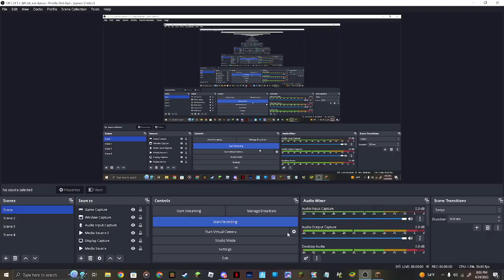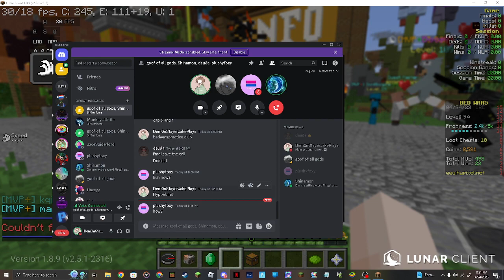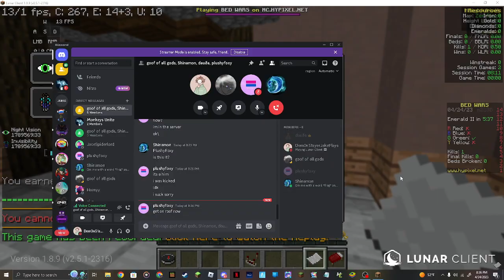Casual Bedwars with some friends having the best time!